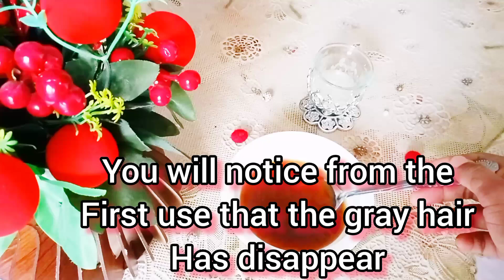Clove Serum For Hair Growth |Use this one ingredient to grow long hair fast and stop excessive hair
In this video Im share with you clove Serum for fast hair growth . cloves have a lot of benefits for your hair including helping to grow it.. Here's how to use cloves to get the best hair you've ever had

learn how to use cloves for hair growth.Cloves are an inexpensive ingredient that can be used for hair regrowth, scalp health and
more.cloves are natural spice that can help hair growth by reducing hair shedding and dryness

Clove helps to increase circulation in the scalp and in turn work to stimulate new healthy hair growth. Cloves are natural and an easy solution for keeping the hair and scalp clean, which is why they are often formulated in shampoo, conditioner, and hair coloring agents.

The use of clove oil for hair loss treatments has proven even to delay balding and hair thinning. Applying a small amount of clove oil, without any mixtures to the balding-spots on your head, will stimulate the growth of hair and revive dead follicles.

The use of clove  for hair loss treatments has proven even to delay balding and hair thinning. Applying a small amount of clove oil, without any mixtures to the balding-spots on your head, will stimulate the growth of hair and revive dead follicle

So watch this video till end don't Skip the video because very informative for you